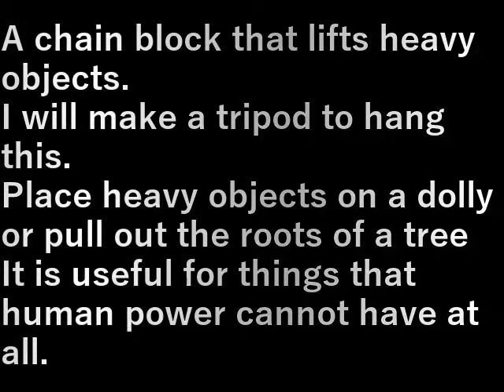三脚作り Making a tripod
重量物を持ち上げるチェ－ンブロック。
これを吊るための三脚を作ります。

重量物を台車に乗せたり、木の根を抜く、
人の力では到底持てない物に役に立つ。

A chain block that lifts heavy objects.
I will make a tripod to hang this.

Place heavy objects on a dolly or pull out the roots of a tree
It is useful for things that human power cannot have at all.

設備屋の適当田舎暮らし